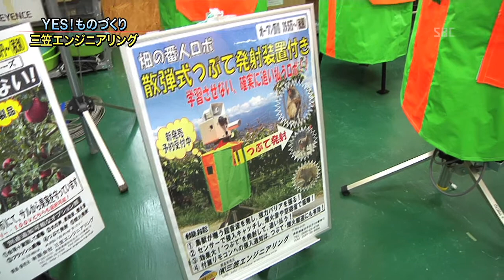YESものづくり 三笠エンジニアリング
鳥獣被害の防止へ　山間地で威力を発揮